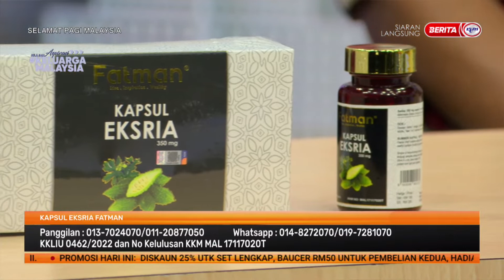29 OKT 2022-SPM-KAPSUL EKSRIA FATMAN